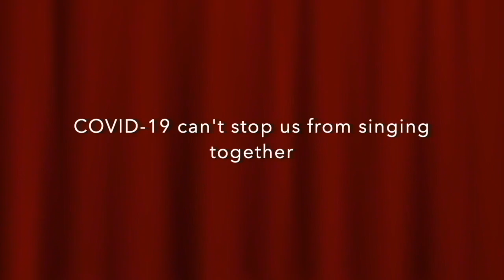Virtual Choir - Mother McAuley High School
Edited by Magical Keys - Kasia Szczech